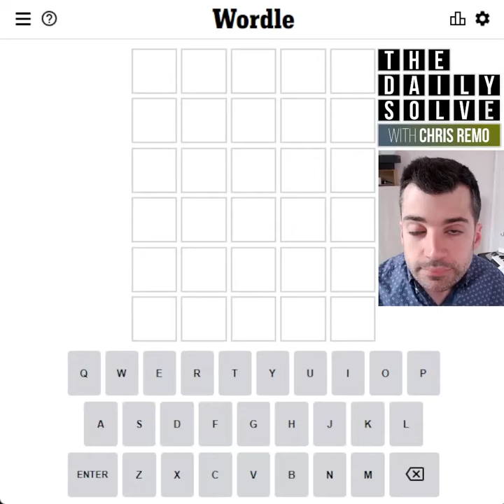Wordle 284 - 30 Mar 2022